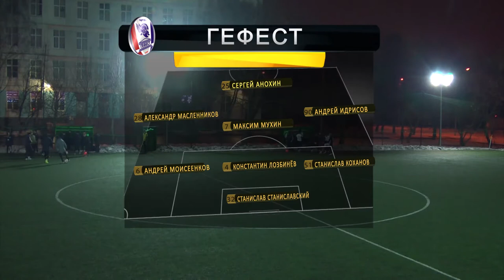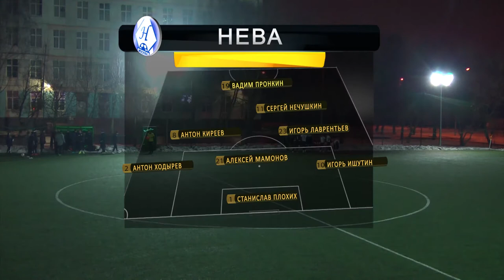Гефест - Нева (02.12.17)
ЛФЛ Москва. Север. Высший дивизион. 13 тур "ВСпорте.ру" - массовый спорт LIVE!